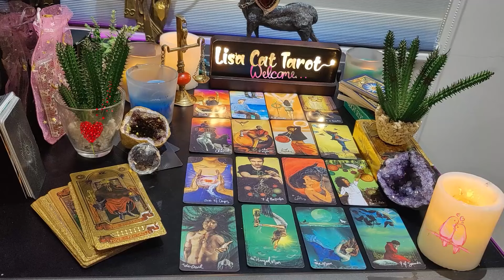Taurus😥​They Regret Their Poor Communication That Pushed You Away😔Wanting Another Chance🙏🏽NOVEMBER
Taurus Love
Taurus 2024
Taurus today
Taurus NOVEMBER